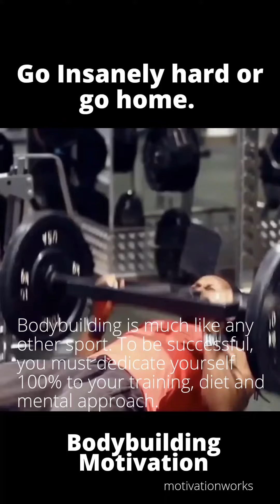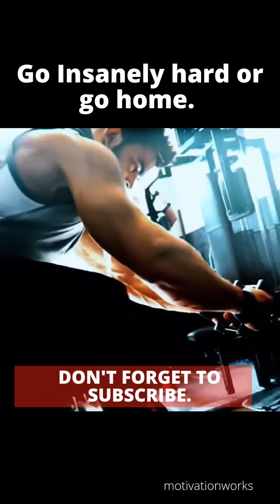Go Insanely Hard or Go Home.